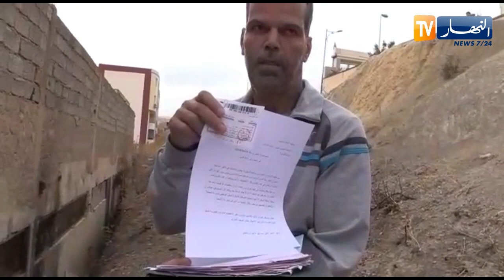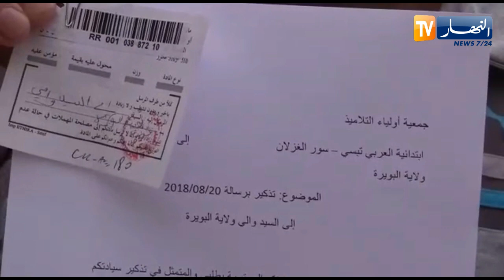البويرة: وضعية مزرية لإبتدائية العربي التبسي بسور الغزلان تؤجل انطلاق الموسم الدراسي